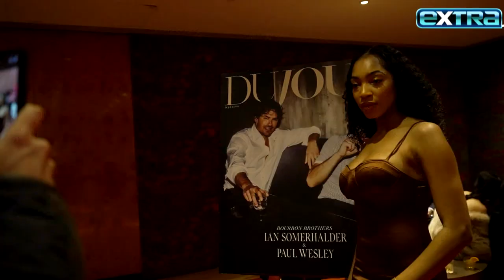Ian Somerhalder & Paul Wesley Joke About ETERNAL Love Contract (Exclusive)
“Extra” caught up with former “Vampire Diaries” co-stars and longtime pals Ian Somerhalder and Paul Wesley in NYC as Dujour magazine celebrated them gracing the cover. Ian and Paul dished on going into business together with their bourbon whiskey brand Brother’s Bond, joking that their TV contracts may have ended, but their bond is “eternal.” They shared about what makes Brothers Bond distinctive and also spoke about how they are like yin and yang in their relationship.